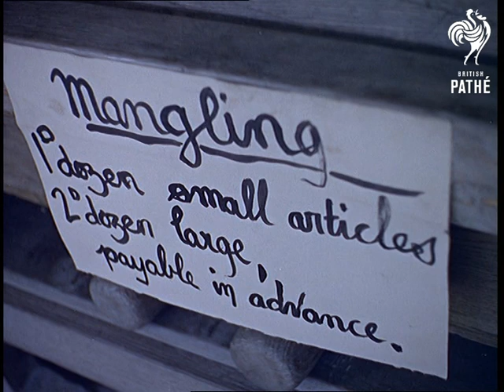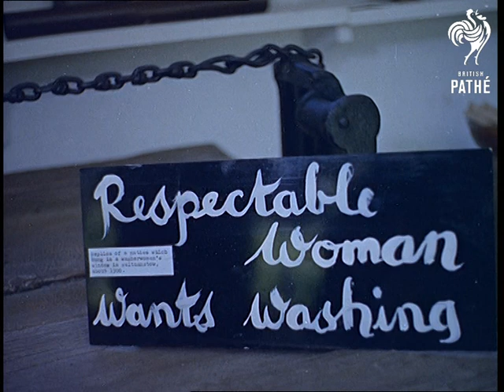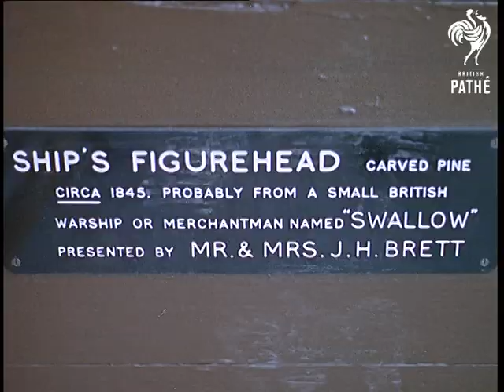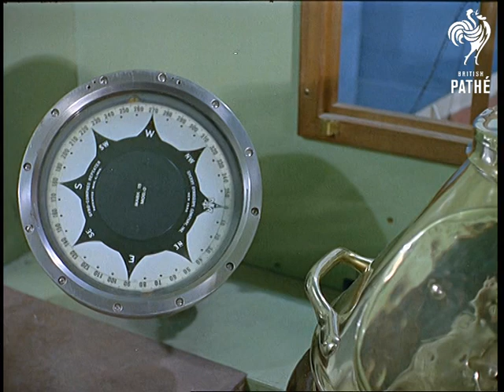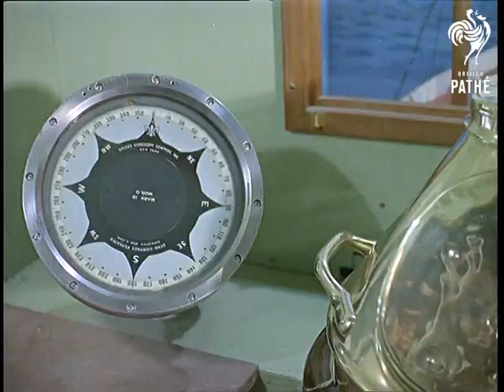Out Takes / Cuts From Cp 498 - Wooden Bygones, Thatched Car, Sea School And Ski-Craft (1964)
WOODEN BYGONES - similar footage to cut story, longer shots of mangle, some shots of house and garden.

THATCHED CAR - similar footage to cut story, more shots of him thatching, and L/S of the roof.

SEA SCHOOL - similar footage to cut story.

SKI-CRAFT - similar footage to cut story, we also see a woman sat on the bank in sunglasses watching them ski, there are extra C/Us of Pam and Tony on the skis.
 FILM ID:287.01